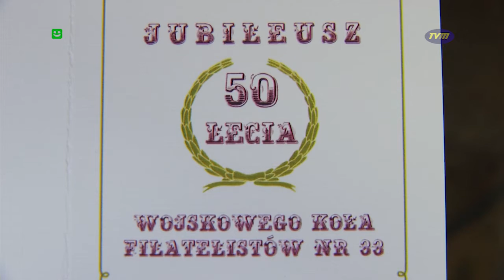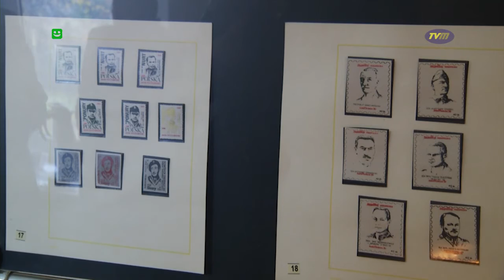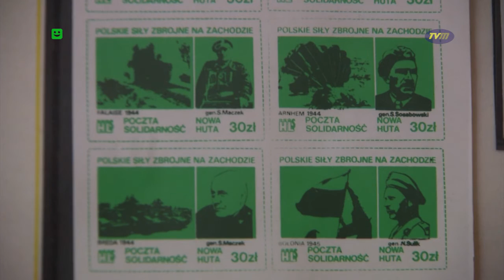TVM - "FILATELISTYCZNE PÓŁ WIEKU"